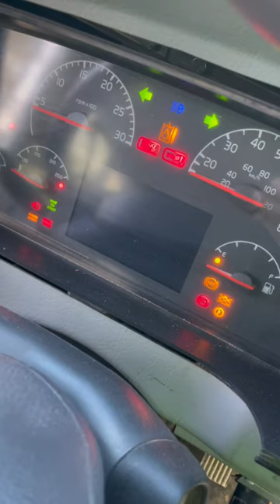2010 bluebird school bus comm failure no crank no start easy fix￼